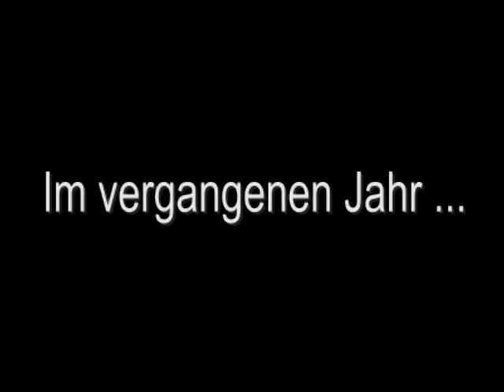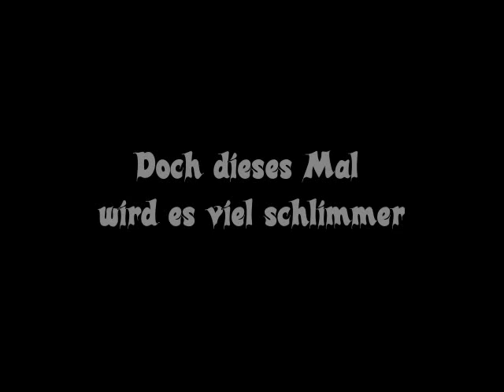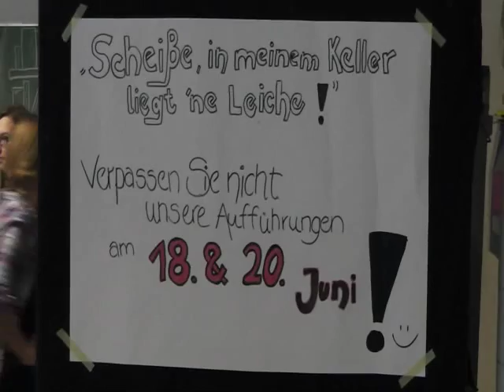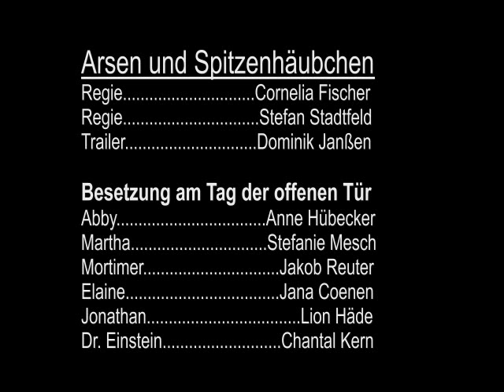Arsen und Spitzenhäubchen (Trailer)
Joseph Kesselrings "Arsen und Spitzenhäubchen"
Aufführungen: 18. Juni & 20. Juni 2013

Städtisches Gymnasium Goch
- Pädagogisches Zentrum -
Hubert Houben Straße 9
47574 Goch